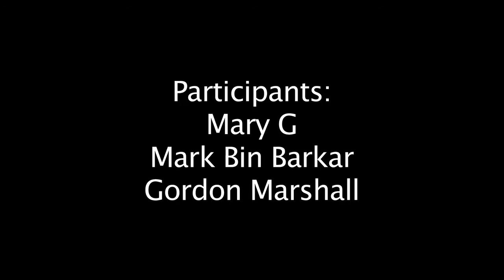Mary G Cooking Show Episode 1 HD